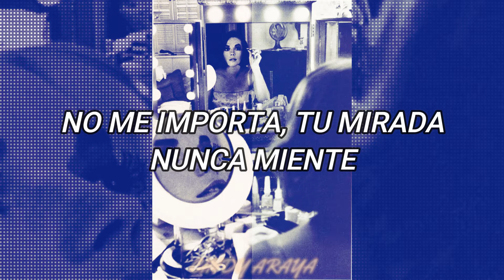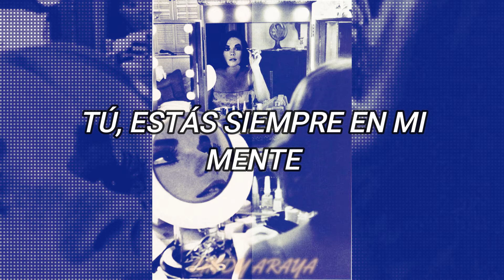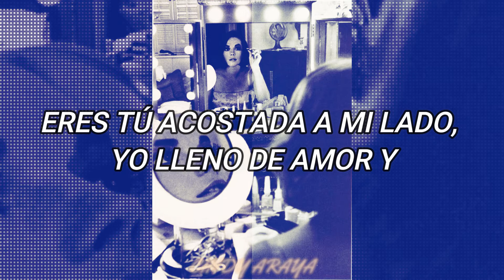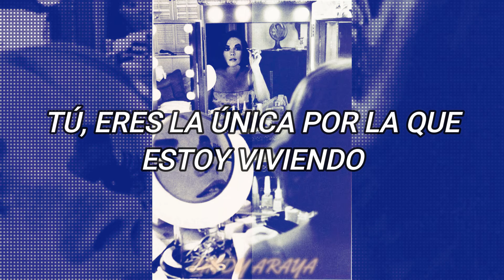Ten Sharp- You (sub. esp.) (Especial San Valentín 2022 💝)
Gracias por tu apoyo!